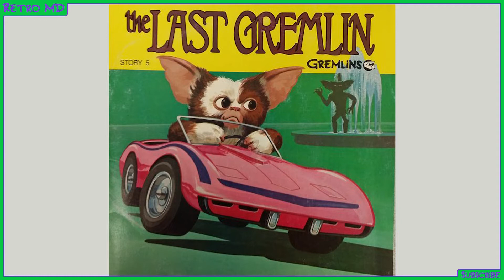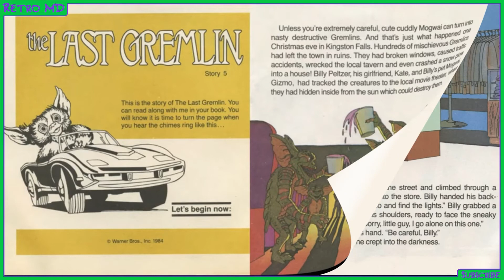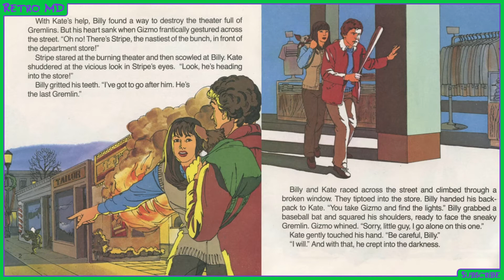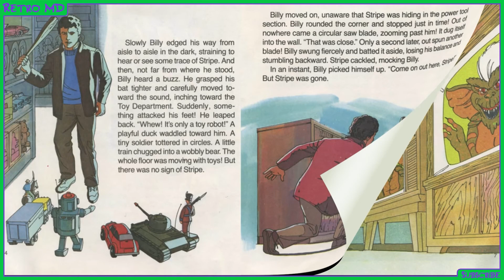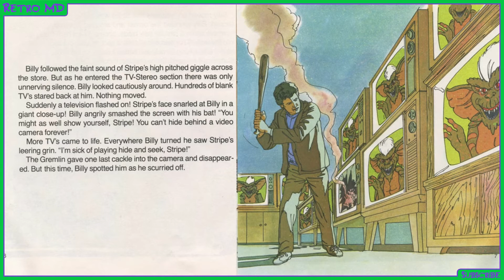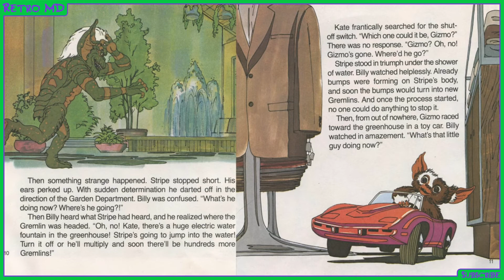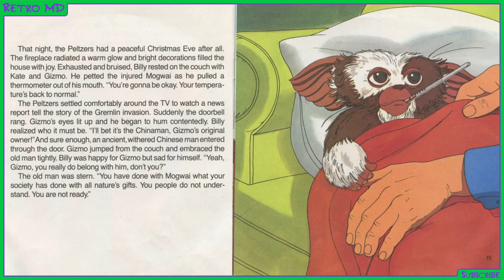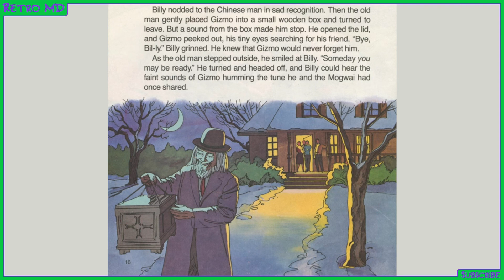GREMLINS STORY PART 5: THE LAST GREMLIN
Hardee's made 5 Gremlins books with read along vinyl records. This is book 5: THE LAST GREMLIN.